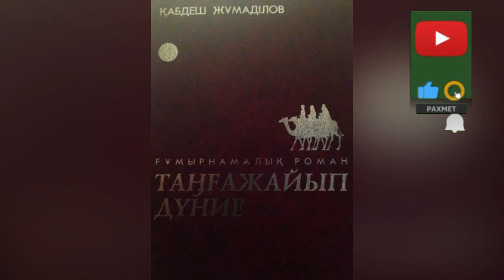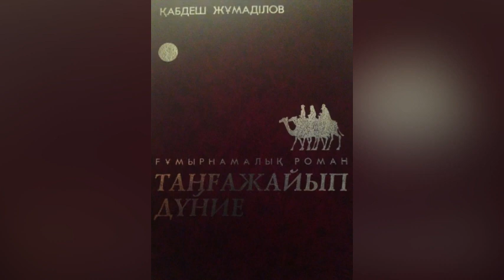Қабдеш Жұмаділов "Таңғажайып дүние"|14-бөлім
Қабдеш Жұмаділов "Таңғажайып дүние"(ғұмырнамалық роман).

 Ғұмырнамалық бұл романды – естен кетпес сәттердің жиынтығы, адам, қоғам, уақыт туралы толғау десе де болады. Автор нені жазса да шындықтан жалтармаған. Өмір жолында шарапаты тиген жақсылар да, кесапаты тиген кесірлер де қаз-қалпы қағазға түскен. Сондай-ақ көркем сөздің құпиясы, кемелдік, шеберлік мәселелері де кітаптың алтын арқауларының бірі.